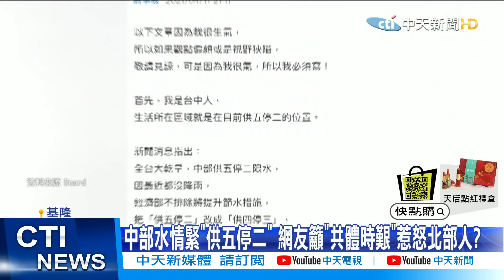【每日必看】中部限水網友喊「共體時艱」 北部人怒「年下雨200天」@中天新聞CtiNews 20210416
中南部水情吃緊，北部卻沒限水。中部一名網友就發文質疑，難道中部人是「次等公民」？希望全台共體時艱。此文一出立刻引來網友一片砲轟，說「基隆一年200天下雨，有本事把烏雲借走」。還有基隆人抱怨，除濕機一天倒五次水，讓中南部人直呼羨慕。

歌名: Sunspots
作者: Jeremy Blake
類型: Dance & Electronic
氣氛: Happy Music